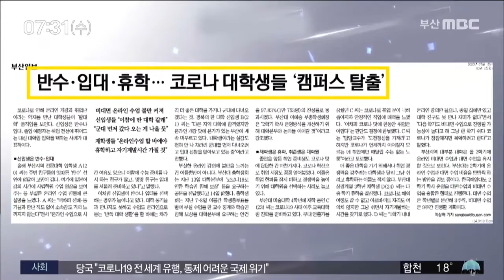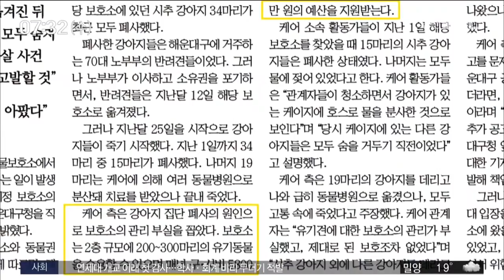아침신문읽기 (2020-07-15 / 부산MBC)